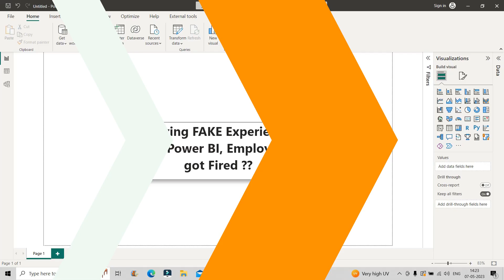FAKE Experience in Power BI | Employee Got FIRED ?? 😱